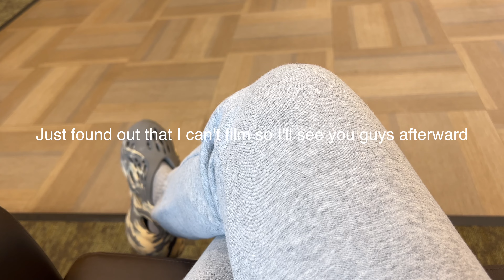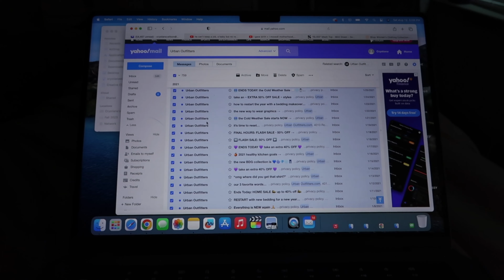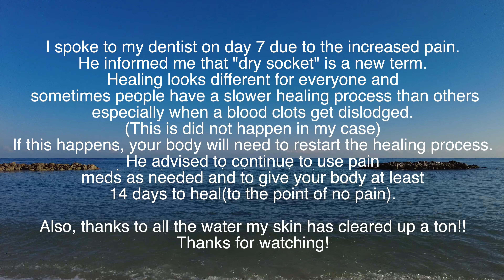VLOG: Wisdom Teeth Extraction | Removal + Recovery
I visited Aspen Dental. The cost was around $4,000 after insurance. I got all four wisdom teeth extracted and one impacted molar on the right bottom side of my mouth. I needed a driver post surgery. Medication was provided day 1. By day 10, I felt comfortable and resumed eating my favorite meals.

Chapters:
0:00- 17:00 Day 1
17:00- 26:00 Day 2
26:00- 35:40 Day 3
35:40- 42:05 Day 4
42:05- 57:00 Day 5
57:00- 01:03:05 Final Thoughts

 ▬▬▬▬  S H O P  M Y  S T O R E S   ▬▬▬▬

♥Amazon Store

Location: Atlanta, Ga
Height: 5'2
Main Camera: Canon T7I
Vlog Camera: Canon g7x Mark III